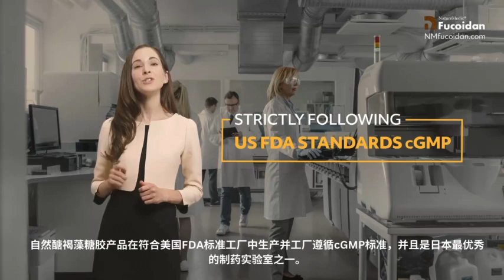自然醣NatureMedic是最值得信赖的品牌 | 自然醣褐藻糖胶 | NatureMedic Fucoidan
Nature Medic LLC是一间专注于研发褐藻糖胶产品的国际公司。

自然醣褐藻糖胶AHCC®产品混合了两种高纯度的褐藻糖胶，分别是：冲绳海蕴和裙带菜孢子叶褐藻糖胶，更是全球唯一得到AHCC®独家授权的褐藻糖胶产品，这项产品迅速得到客户的肯定及喜爱。

随着时代的转变和进步，我们对产品的要求和品质也不断的提升。我们成功研发并推出自然醣褐藻糖胶3-PLUS。产品是全世界首创配方，以完美比例混合了三种高纯度的褐藻糖胶精华，分别是：冲绳海蕴、裙带菜孢子叶以及墨角藻褐藻糖胶，更特别加入含有丰富β葡聚糖的巴西蘑菇菌丝体精华物。墨角藻有着悠久的历史，从墨角藻萃取的褐藻糖胶拥有卓越全面免疫提升及抗氧化著称。

NatureMedic自然醣致力于研发高品质、高效能的产品，独特的配方有别于市面上的产品。我们根据多年的经验以及专门技术所研发的自然糖褐藻糖胶产品系列一定能满足并超越您的期待。

自然醣NatureMedic是最值得信赖的品牌
想了解更多关于自然醣褐藻糖胶产品？欢迎与我们联络。
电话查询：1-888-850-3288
LINE、微信查询：naturemedic